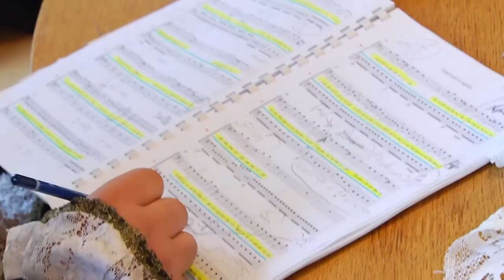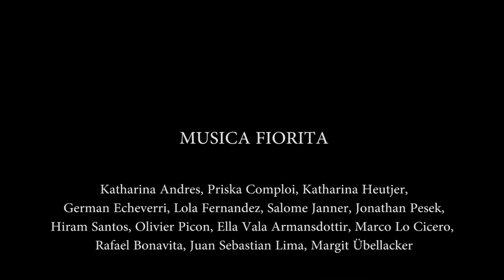Domenico Cimarosa: L'impresario in Angustie Trailer 2015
Comic opera (opera buffa) in the Neapolitan style (1786) by baroque composer Domenico Cimarosa. Libretto by Giuseppe Maria Diodati.
A new opera production is being prepared in a theater near Naples. The three prima donnas Fiordispina, Merlina and Doralba require lots of money, beautiful costumes and virtuosic arias. It is hard to satisfy them – not only for the librettist and the composer but also for the frustrated impresario Don Crisobolo. Will he be able to overcome all challenges and perform the opera?